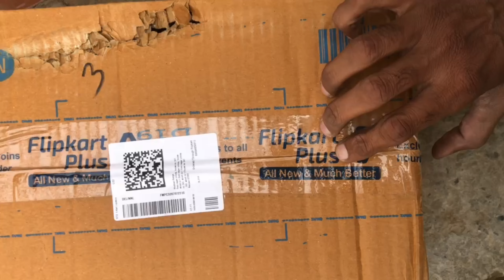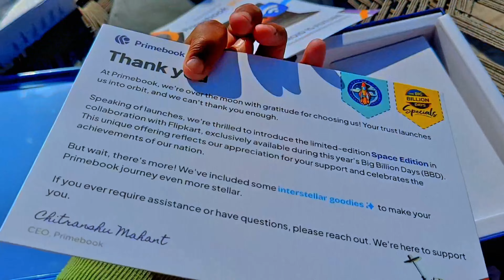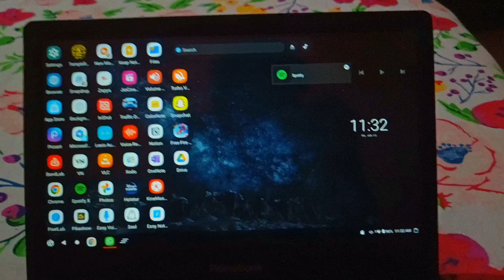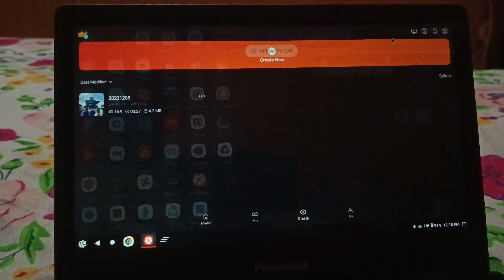Free Fire 🔥 🤯 खेलने के liye सबसे सस्ता 💻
Description (Shubham Ranga)
Hey, This is Shubham Ranga . I make some entertaining Minivlogs.  If you find some interesting things in my videos. So , please support me 🙏

Phonepay UPI - shubhamranga5@ybl
Gpay UPI- shubhamranga1918@oksbi
Paytm UPI - shubham.ranga@paytm

LINK |